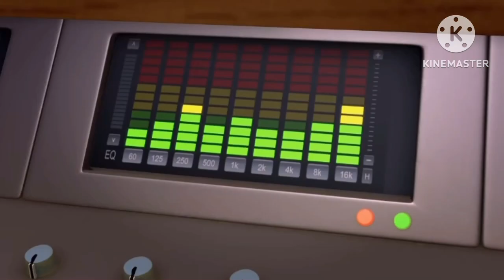Dolby Digital Logo History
Dolby Digital, originally synonymous with Dolby AC-3, is the name for what has now become a family of audio compression technologies developed by Dolby Laboratories. Originally named Dolby Stereo Digital until May 1995, the audio compression is lossy, based on the modified discrete cosine transform (MDCT) algorithm. The first use of Dolby Digital was to provide digital sound in cinemas from 35 mm film prints; today, it is now also used for applications such as TV broadcast, radio broadcast via satellite, digital video streaming, DVDs, Blu-ray discs and game consoles.